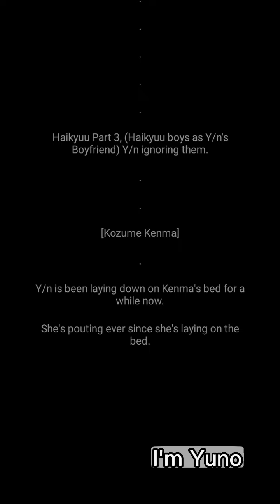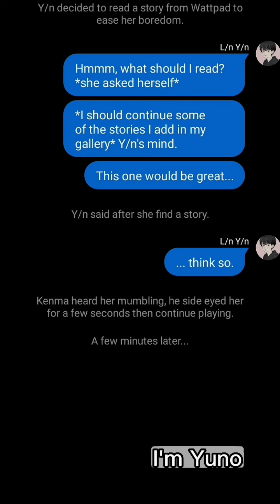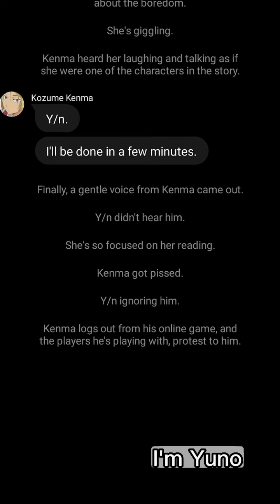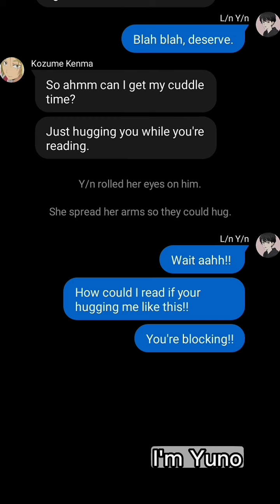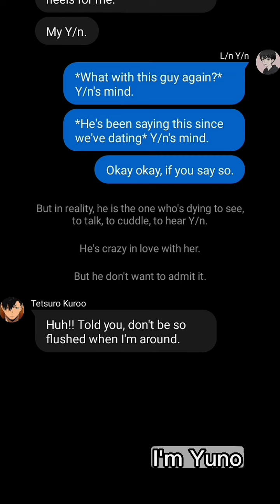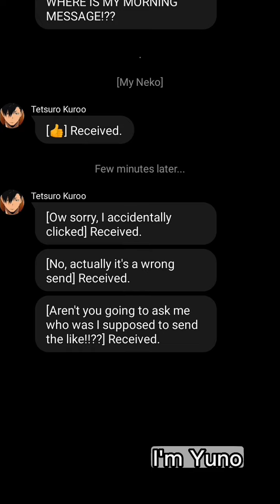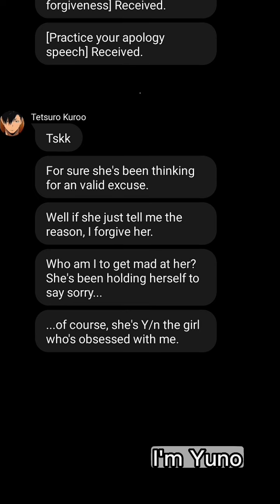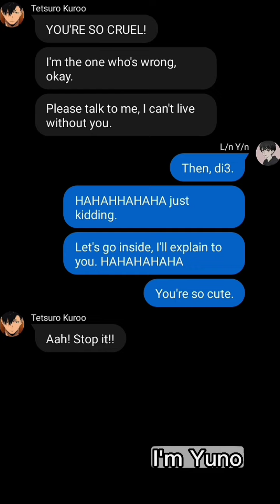Haikyu Part 3 (Haikyuu boys as Y/n's Boyfriend) Y/n ignoring them.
Hehe, it's been a while, isn't it?
I'm sorry.